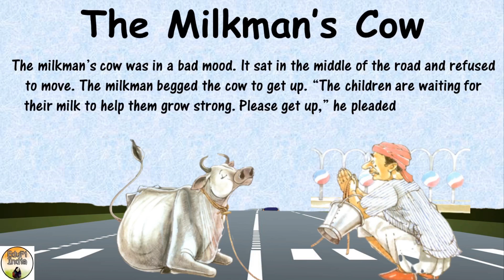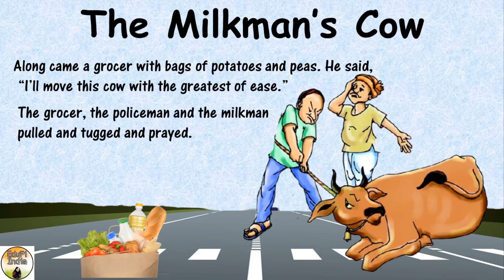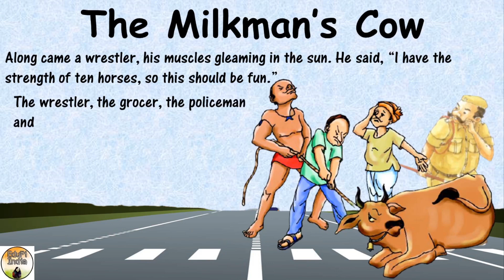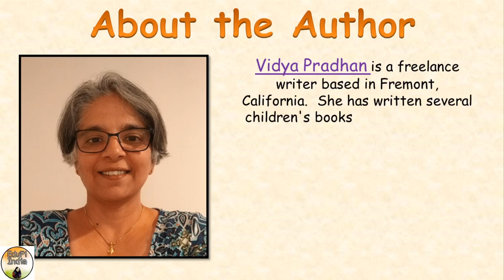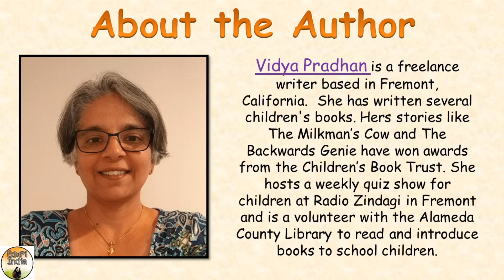The Milkman's Cow| By Vidya Pradhan| Animated and Musical Story| About the author| Class 4 English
The Milkman's Cow
Class 4 English
NCERT/CBSE
Book : Marigold